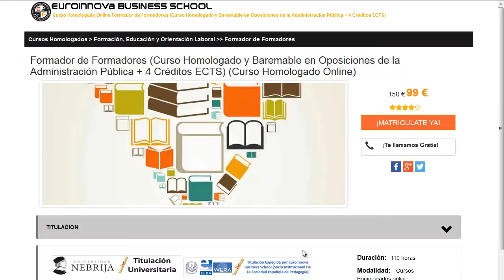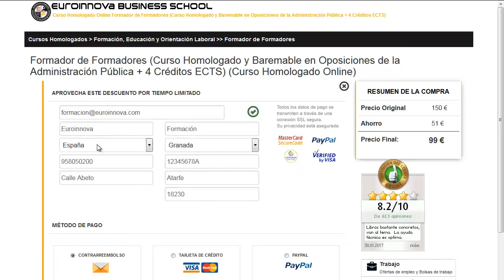master de psicologia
master de psicologia. Encuentra todos los master para master de psicologia. Si no sabes donde encontrar un master o curso oficial. En la página Oficial de Euroinnova podrás buscarlo todo.

Te ofrecemos todo en master de psicologia. No lo dudes más,visítanos y usa nuestro buscador con el cual encontrarás cualquier curso o master sobre master de psicologia que busques.

Disponemos de mas de 10000 programas de formación y cursos gratis con los que enriquecer tu formación. Te Contamos todo lo que quieres saber sobre master de psicologia precios, descuentos,donde se estudia. Entra y descúbrelo en Euroinnova